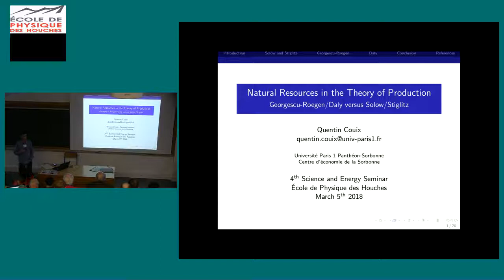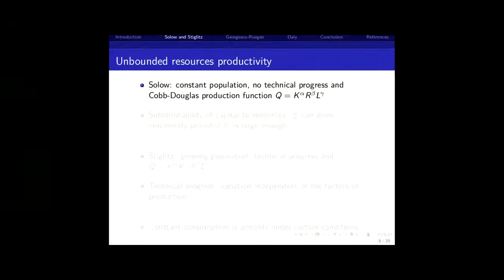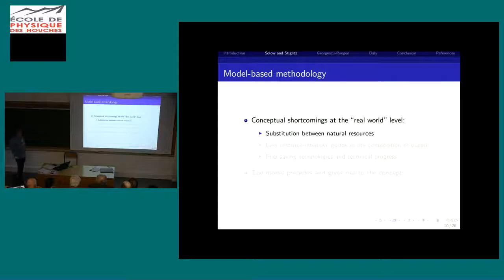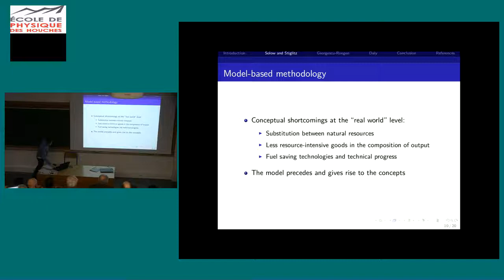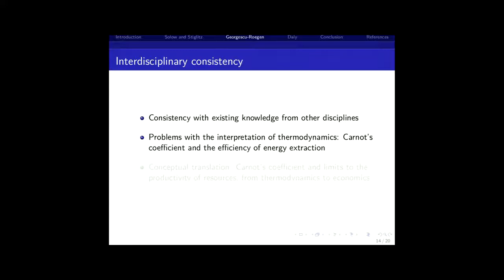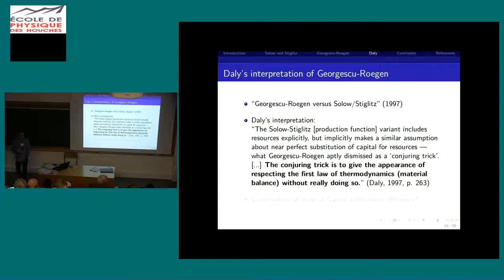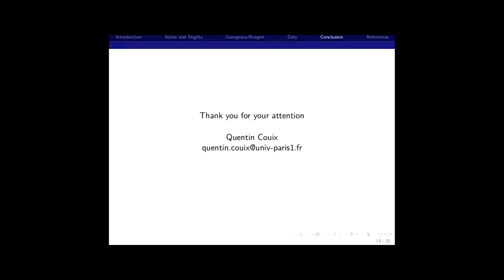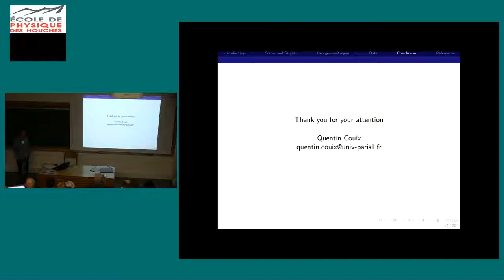The role of natural resources in production Quentin Couix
The role of natural resources in production: Georgescu-Roegen/Daly versus Solow/Stiglitz – Quentin Couix